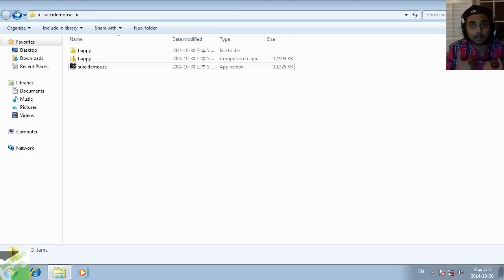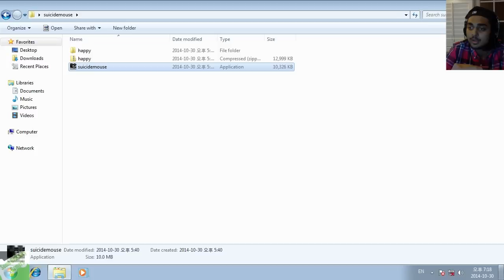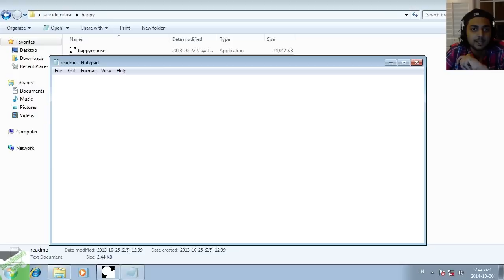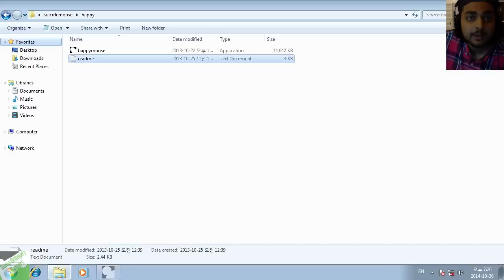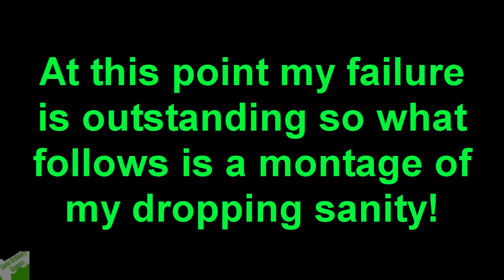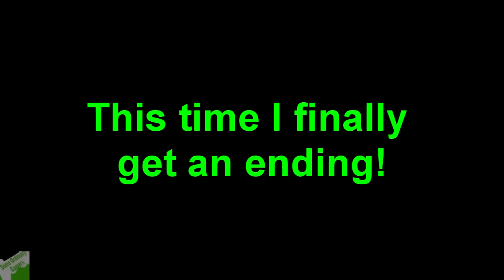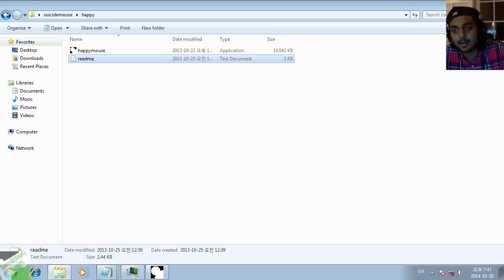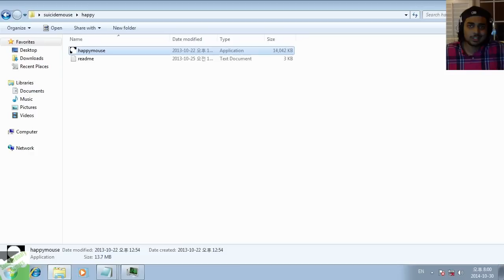Sucidemouse/Happymouse.EXE Game Playthrough!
Hello guys and gals, me Mutahar again! This time we return to some lost episodes from our old pal Mickey! Are we in for a spooky ride? Find out!